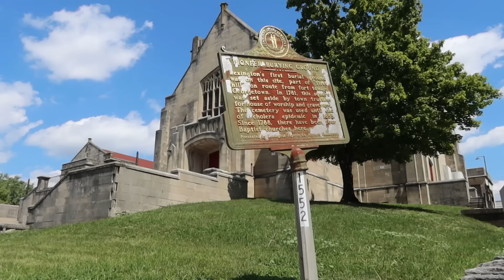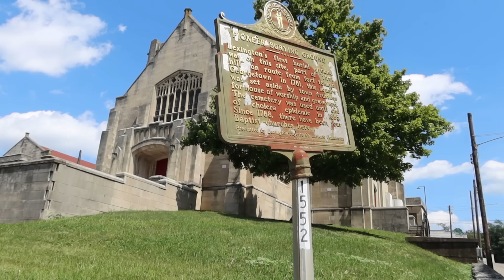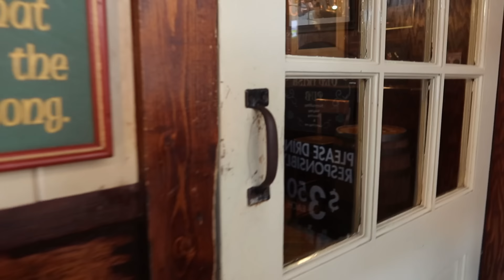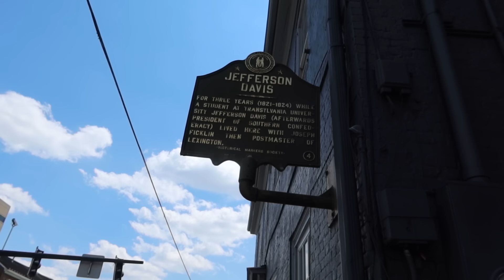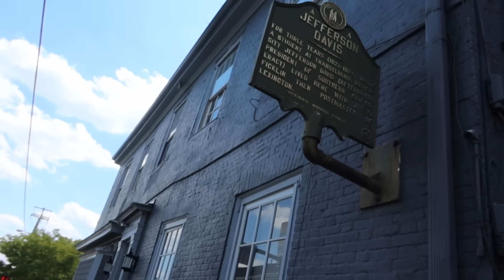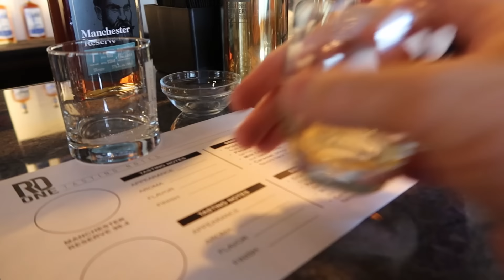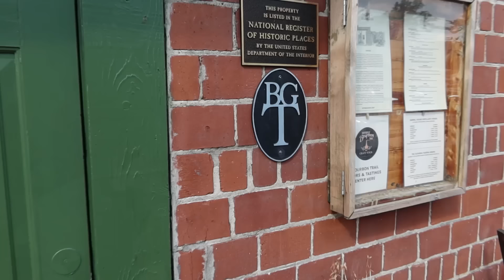LEXINGTON: What We Saw In Kentucky's Second Biggest City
We visited Lexington, Kentucky. Land of horses and bourbon.